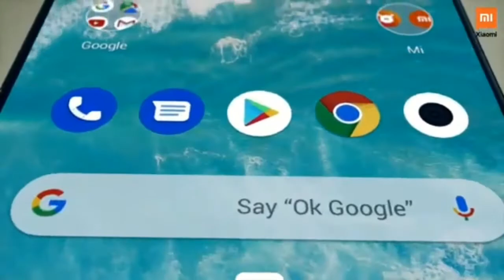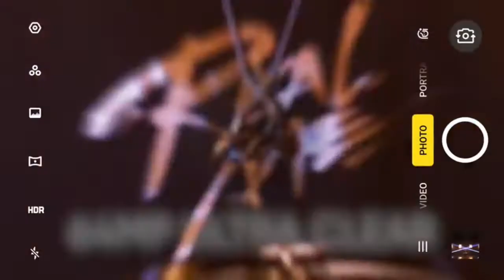Redmi Note 9 Pro - India Launch Confirm | First Look, Review, Price | Features! | 2020